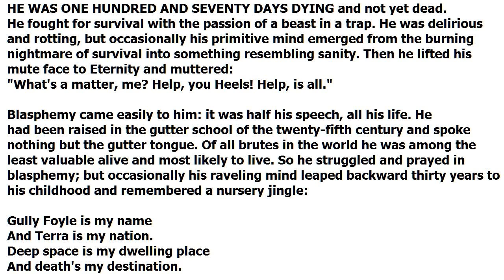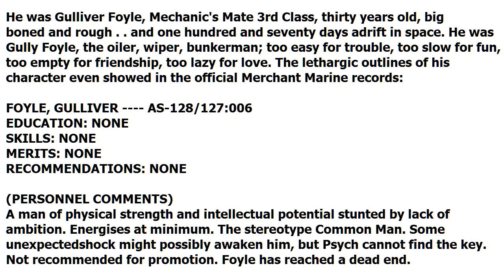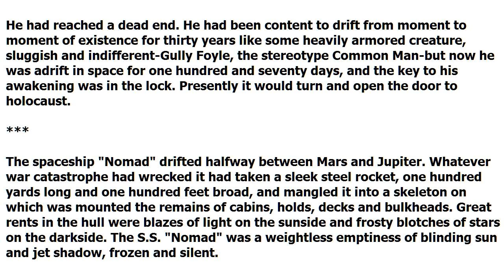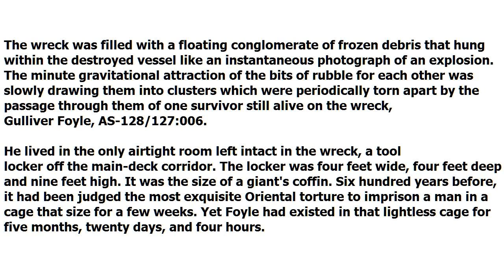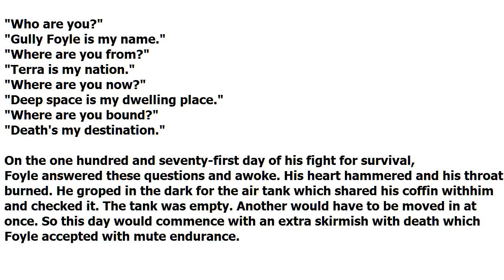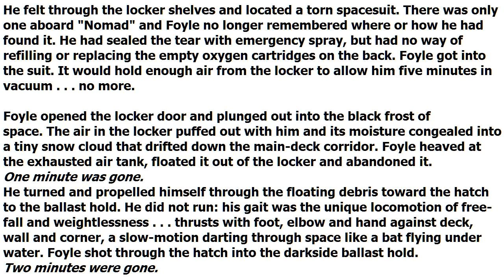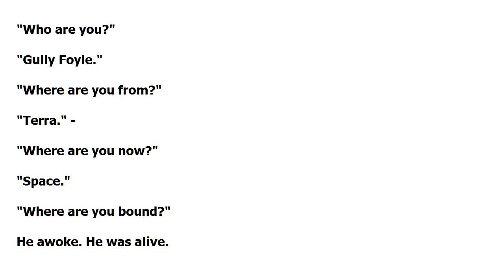"The Stars my Destination", Chapter 1. by Alfred Bester (read by Tom O'Bedlam)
The Best SF novel ever written - according to some experts.  There's not much doubt it's the Best Space Opera of all time.  Yet many SF enthusiasts have never heard of it.  It made a great impression on me when I first read it - more than any other novel. It starts by quoting Tom O'Bedlam's Song - not a coincidence.

It's a tour-de-force, a work of creative genius, daring to take liberties that no novel had ever taken before.  It was also printed with the title, "Tiger!, Tiger!".  Nothing like it had ever been written before. The story has been compared with The Count of Monte Cristo by Alexandre Dumas.

A movie of the same name is scheduled for release in 2012.

Bester used to write comics (now called Graphic Novels) as well as TV shows such as The Green Lantern.  It has enough plot for five novels - Bester never seems to run out if outrageous ideas. The science is dubious and often plain wrong - for instance he says that food cannot be kept in tin cans because tin crumbles to dust in the absolute zero of space - but of course tin cans are steel, not tin.  Somebody called it "A work of art made out of junk"  One quirk is that he took the names of many characters from British Towns.

It was written in about 1953 before Star Trek, before any Space Exporation, before SF became respectable.   At that time SF was considered "far-fetched" and restricted to pulp magazines - traditionally adorned with pictures of girls in bra and panties being attacked by bug-eyed monsters.

Harlan Ellison tells a story of finding Bester dying in hospital, and convincing the staff to treat him as an honoured guest and a legend.

Anecdote:  Isaac Asimov had a reputation for groping young women.  Alfie used to greet him by sneaking up behind him and grabbing a handful of his ass.

Quotation from Bester:  And the bar tender says to Rene Descartes, "Another beer?" And Descartes says, "I think not," and disappears